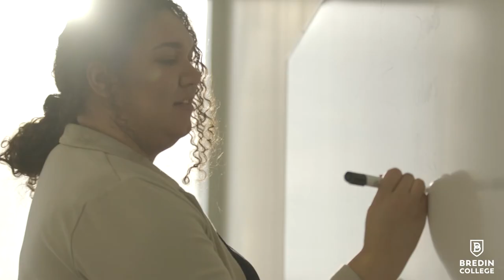Bredin College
Bredin College is a professional institution that provides industry-responsive educational programming to individuals across Alberta seeking training in business or health care or requiring retraining during career transitions. Using a personalized and innovative approach to addressing student needs, the team at Bredin College is well-positioned to guide individuals through career planning while leveraging community partnerships to provide employment opportunities.